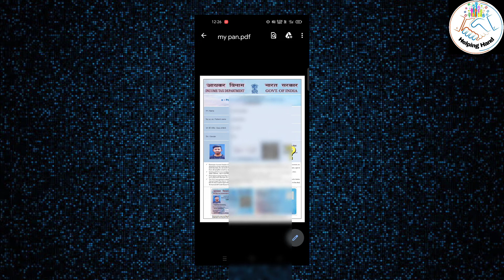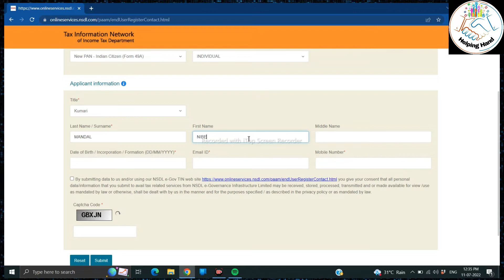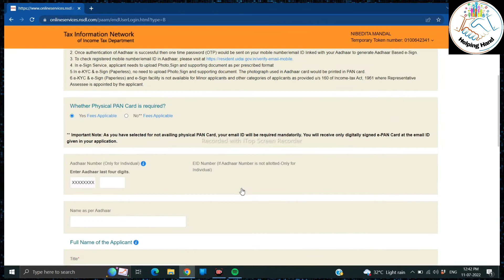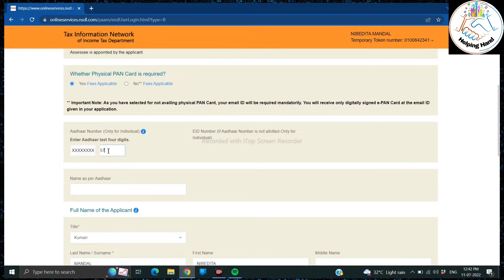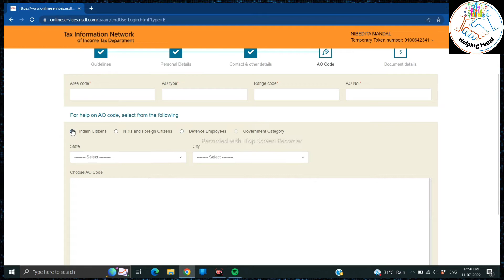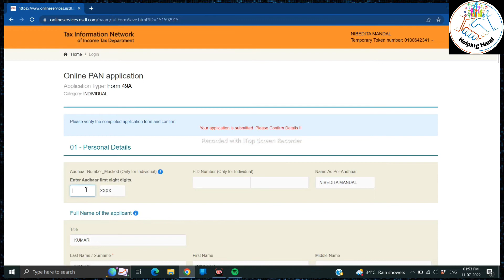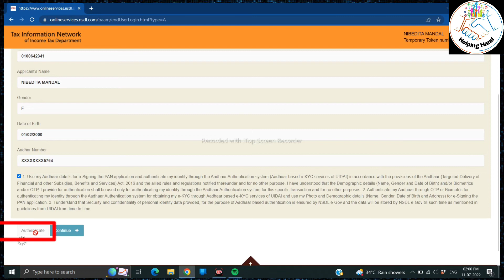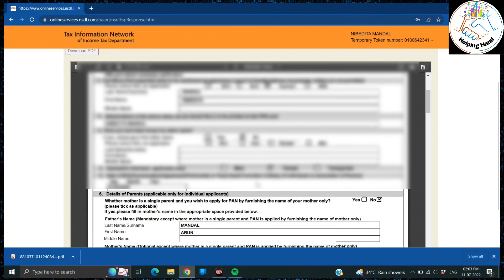Pan Card apply online | Pan Card Kaise Banaye - 2022 with Photo and Signature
pan card kaise banaye2022,

To guys is video mai maine 2022 mai pan card banane ka full process dikhaya hai. ap apna pasant ka photo or signature upload kar ke digital pan card bana sakte hai.
                         To guys umid karta hu ki ap logo ko video accha lagega or agar apko pan card banane mai koi problem ho to ap mujhe comment mai jarur puchna.

and more videos please check my channel 🙂☺️

nsdl pan card online apply,
uti pan card online apply,
pan card photo and signature kaise banaye,